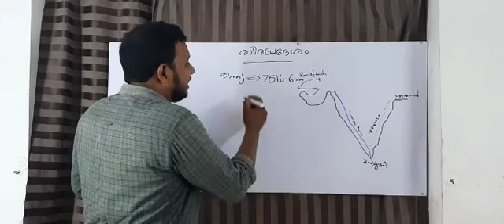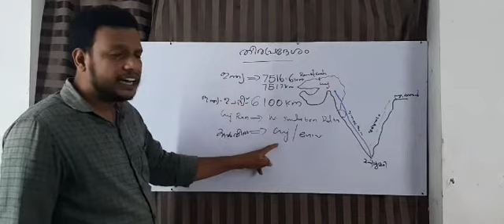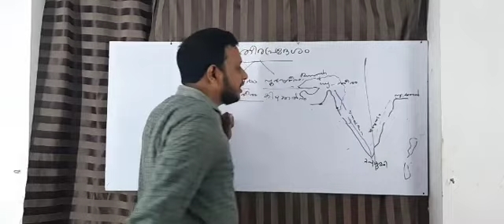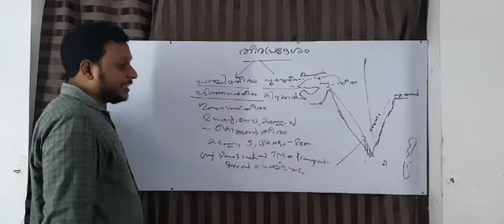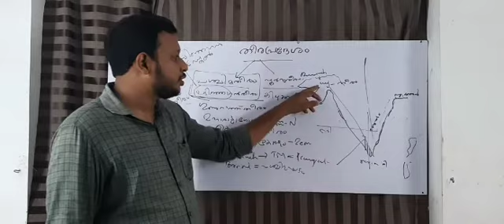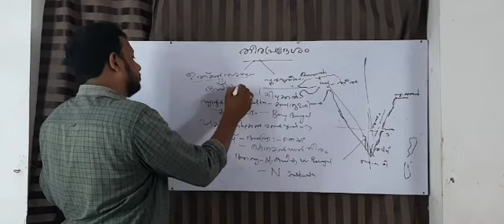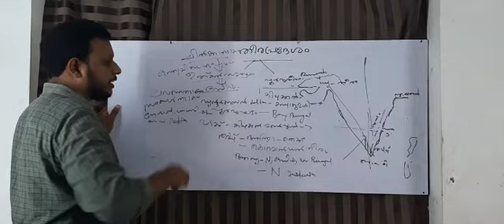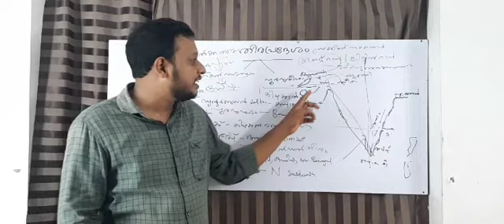ഇന്ത്യൻ ഭൂപ്രകൃതി -തീരപ്രദേശം